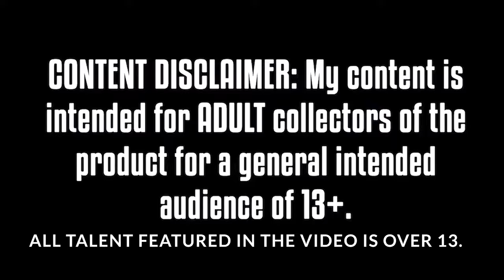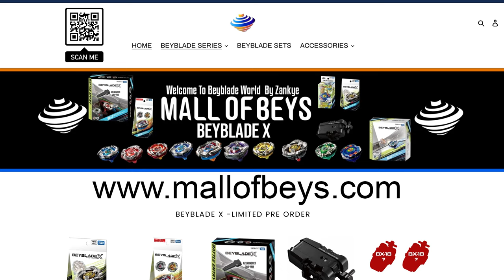The Problem With Manga Kazami Bird In Beyblade X (So Far)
AMAZON STORE
TARGET - goo.gl/Ya285E